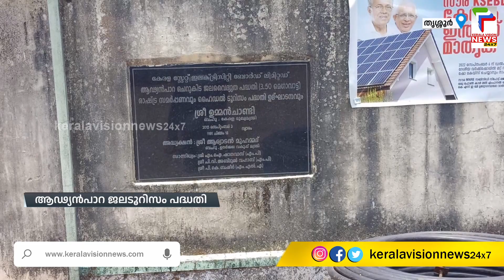ആഢ്യന്‍പാറ ജലടൂറിസം പദ്ധതി വിനോദസഞ്ചാരികളെ ആകര്‍ഷിക്കാനാകാതെ അടച്ചുപൂട്ടലിന്റെ വക്കില്‍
കോഴിക്കോട് ആഢ്യന്‍പാറ ജലടൂറിസം പദ്ധതി വിനോദസഞ്ചാരികളെ ആകര്‍ഷിക്കാനാകാതെ അടച്ചുപൂട്ടലിന്റെ വക്കില്‍. ചെറുകിട ജലവൈദ്യുത പദ്ധതിയുടെ തണലില്‍ ടൂറിസത്തിലൂടെ മികച്ച വരുമാനം ലക്ഷ്യമിട്ട് തുടങ്ങിയ പദ്ധതിയാണ് സര്‍ക്കാരുകളുടെ കാര്യക്ഷമതയില്ലായ്മയും കെഎസ്ഇബിയുടെ താത്പര്യക്കുറവും മൂലം  നശിക്കുന്നത്.

About COA